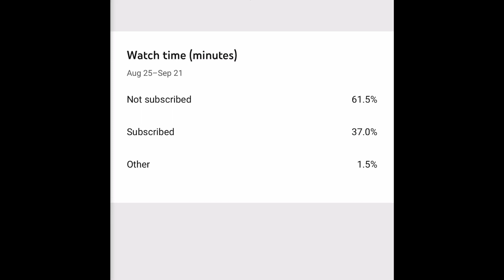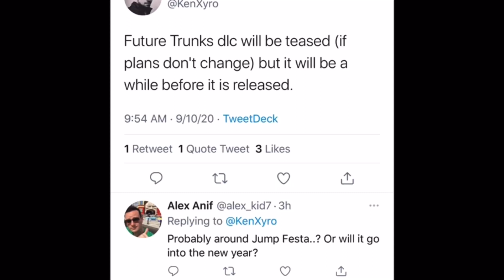DLC 3 SHOWCASE!!! (Future Trunks/Goku Black Story & TGS) Dragon Ball Z Kakarot DLC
The 27 Y’all!